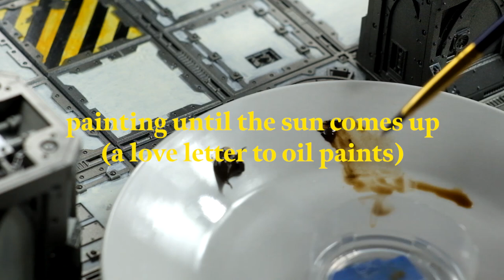Painting Until The Sun Comes Up (a love letter to oil paints)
- My products and free things

Painting GW's Necromunda Zone Mortalis terrain with oil paints and washes